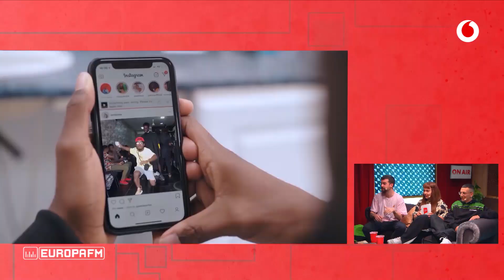Música Urbana | Beauty Brain Feat. Lapili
Todos los viernes en 'yu No te pierdas nada' tendréis el programa más musical presentado por Lorena Castell y Aníbal Gómez con actuaciones de los artistas más punteros.